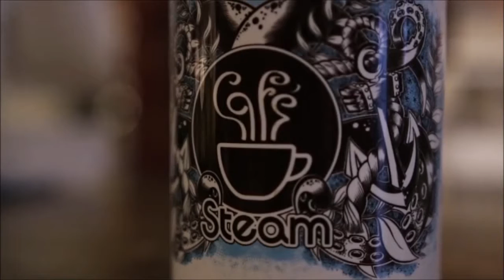Tattoo inspired octopus and anchor design for coffee mug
Sinclair creating illustration art for Cafe Steam. Drawing with pencil on paper, then inking the art with Micron and Sharpie pens. Cafe Steam, Rochester, MN